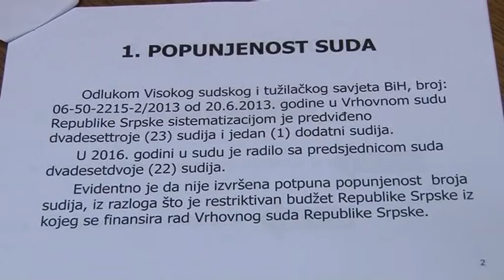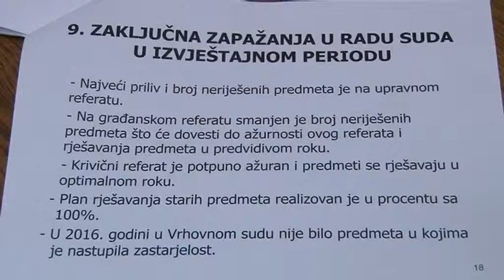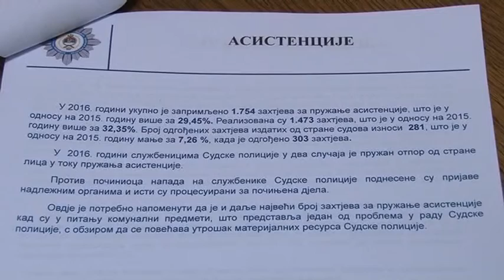BL- VRHOVNI SUD SMANJIO BROJ NERIJESENIH PREDMETA 29 3 2017